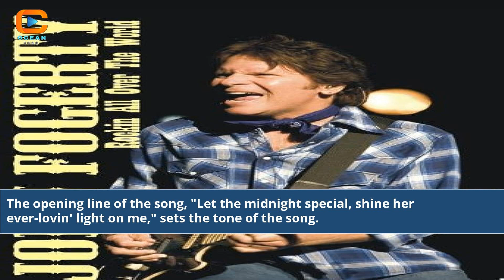John Fogerty Midnight Special